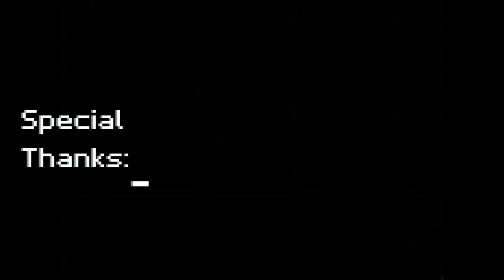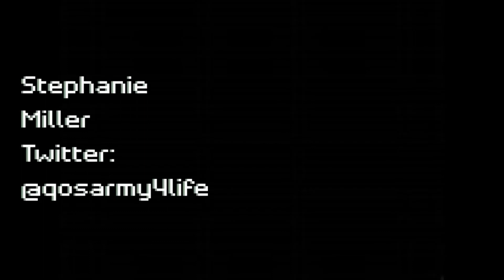Episode 3 - Chelsea Rae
The Eh Day Podcast Episode 3 with guest Chelsea Rae.

Chelsea is coming fresh off her first professional win at Tuff-N-Uff Future Stars of MMA on February 22nd. We’ll talk to Chelsea about her fighting career, her music career, and what’s next in store for her.